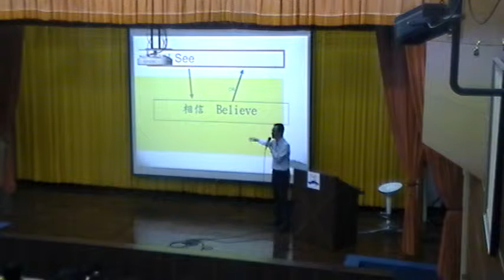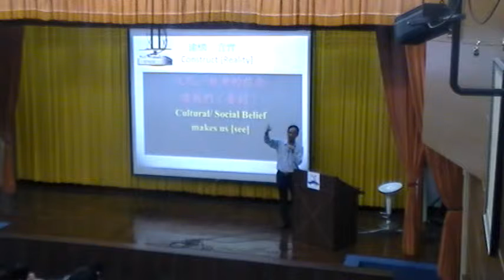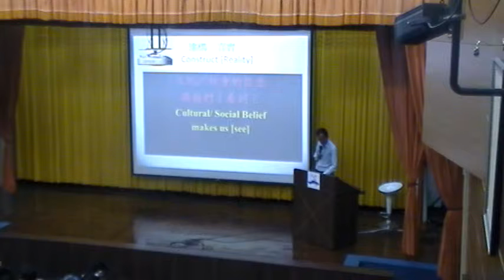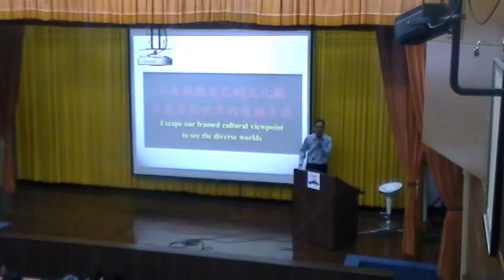《國立中山大學》社會學(王宏仁教授)19